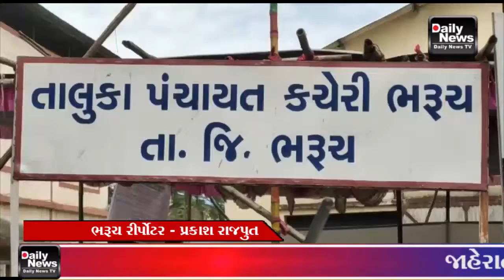01/10/20 ભરૂચ : તલાટી કમ-મંત્રી કેડરના પડતર પ્રશ્નોને લઇ તાલુકા પંચાયત કચેરી ખાતે વિરોધ પ્રદર્શન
01/10/20 ભરૂચ : તલાટી કમ-મંત્રી કેડરના પડતર પ્રશ્નોને લઇ તાલુકા પંચાયત કચેરી ખાતે વિરોધ પ્રદર્શન, જાણો શું છે તલાટીઓના પડતર પ્રશ્નો..?